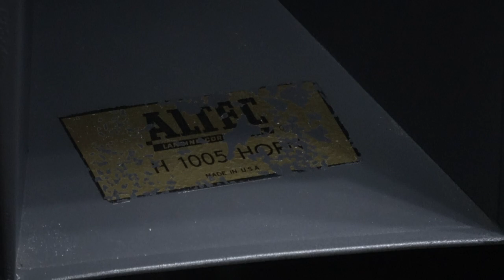『枯葉 The Autumn Leaves』300Bシングルアンプの完成（町田氏制作）世界一の空気録音! 試聴会 森山銘木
曲名：『枯葉　The Autumn Leaves』

「三和モータース」住所は福岡県太宰府市水城3丁目12−25
町田さんの手つくり真空管アンプmatidaオーディオシステム

レコーディング機材の紹介
マイク
真空管　2本

オーディオインターフェースUAD2192

ケーブル
Western Electric

アンペックス製ミキサーAMPEX
真空管　ＥＱ　ＴＵＢＥ－ＴＨＣＨ　ＰＢ１Ｅ
LEXICON PCM70

PC：Mac Studio　macOS Monterey 12.3.1

고음질 녹음
opus251
Beautiful recording